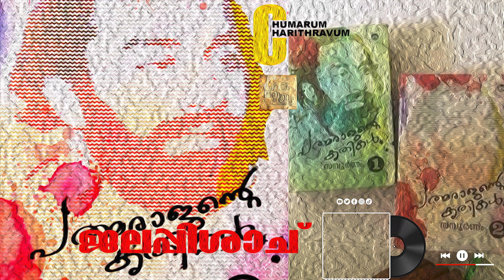പത്മരാജൻ്റെ കഥകൾ | ജലപ്പിശാച് | Malayalam audio book | Padmarajante kadhakal | jalapishachu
p Padmarajan,padmarajante കഥകൾ,padmarajan,padmarajante kadhakal,jalapishachu,ജലപിശാച്,audio book,story telling,kadhakal,കഥകൾ,bookworms vlog,Bookworm's vlog,malayalam kadhakal